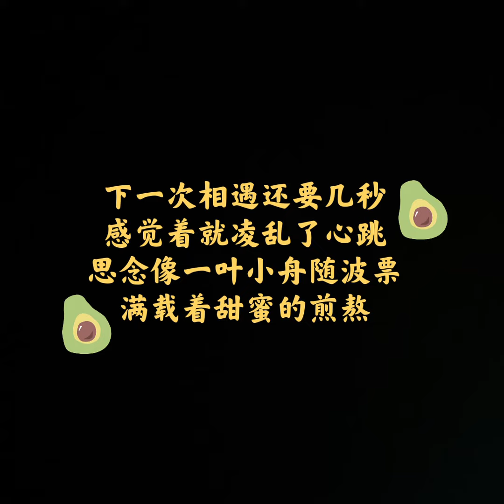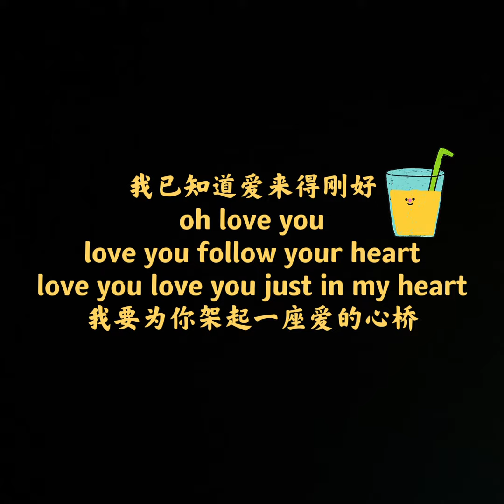翻唱爱来的刚好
大家有没有看这部电视剧‘爱来的刚好’？
这部电视剧太牛啦！在湖南卫视两次播放也看不腻. 不知真正的社会上有发生过，那样的事情吗？